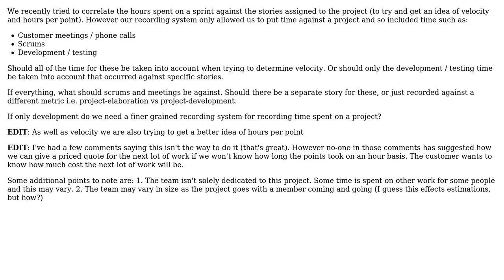What time should be recorded against story points in order to determine velocity and hours per...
What time should be recorded against story points in order to determine velocity and hours per point

With thanks & praise to God, and with thanks to the many people who have made this project possible! | Content (except music & images) licensed under CC BY-SA | Music | Images & others | With thanks to user dreza user Bart van Ingen Schenau and the Stack Exchange Network Trademarks are property of their respective owners. You are responsible for your own actions.